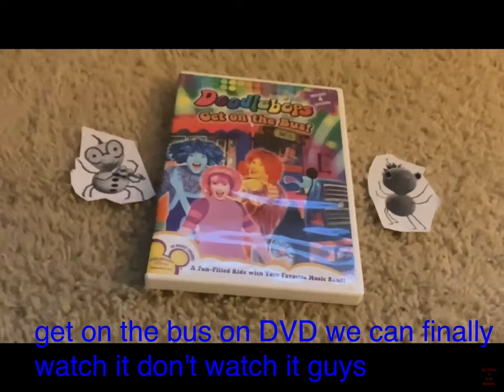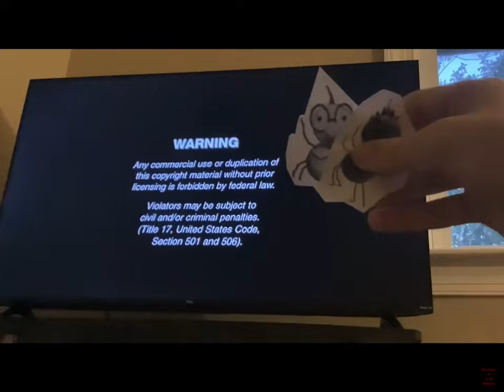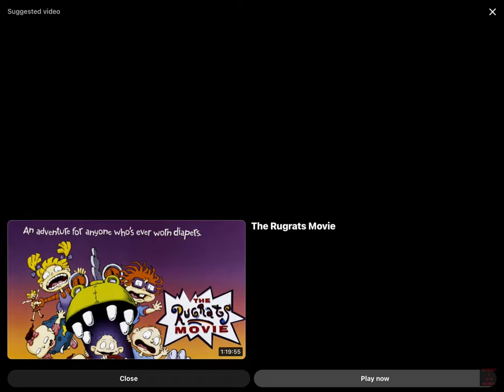December 13, 2023